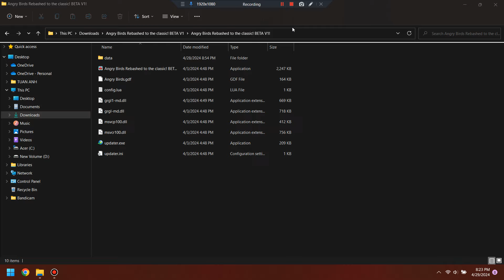Angry Birds Rebashed To The Classic! BETA V1 - BY " Angry Birds Fan_2014 "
• Download The Mod Here (PC) : Beta